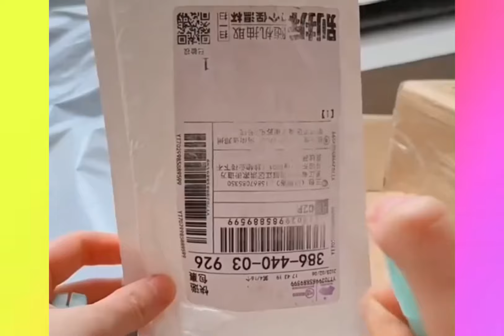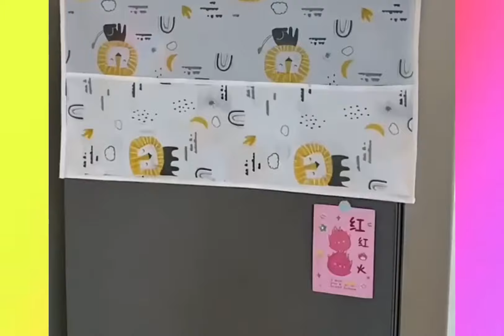Smart Appliances,🥰#64 Nice Gadgets every home cleaning🏠Versatile Utensils Kitchen [Makeup & Beauty]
Smart Appliances,🥰 Nice Gadgets every home cleaning#64Versatile Utensils Kitchen[Makeup & Beauty]Hello friends, welcome to ' Hello Gadgets ' Youtube channel Thanks For Watching Hello Gadgets Channel This Channel Is All New Smart Home Makeup & Beauty Every Technology Gadgets For (amazon) Appliances Links check the Description!